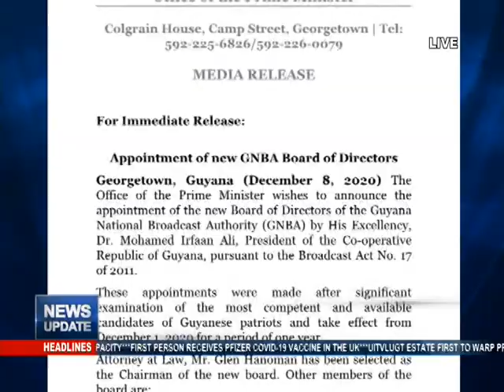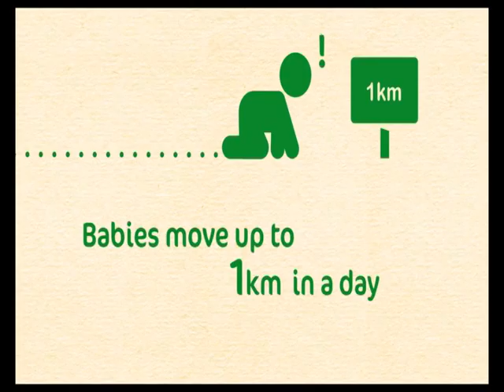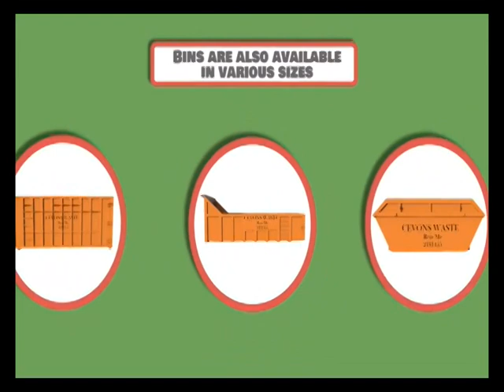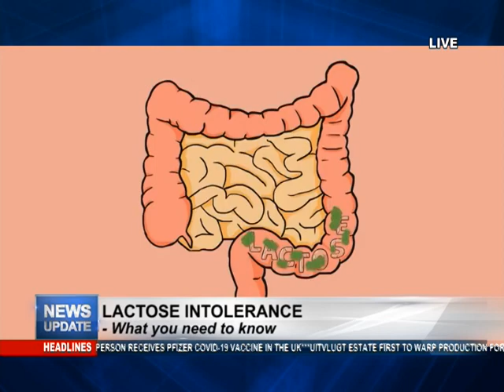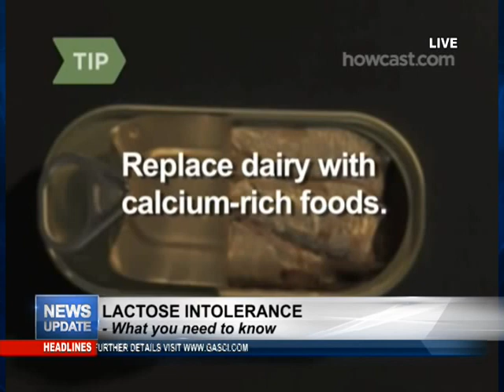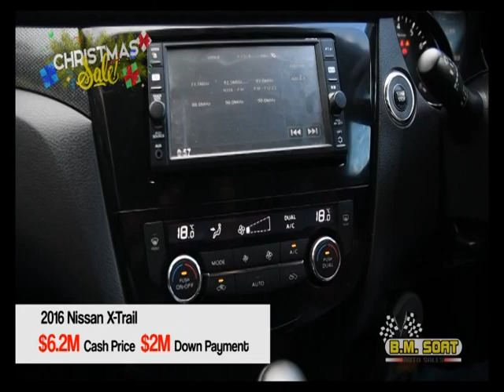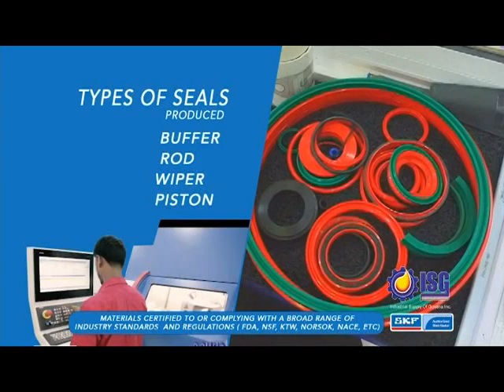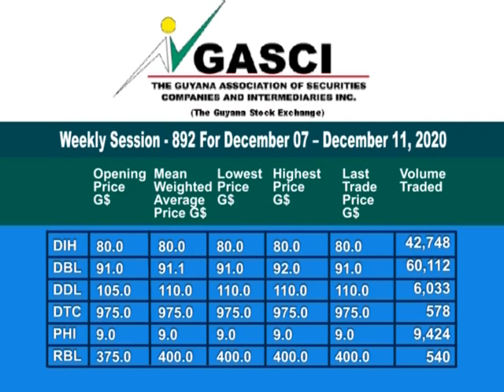MTV News Update 08 December 2020